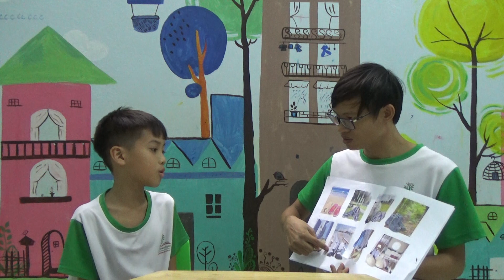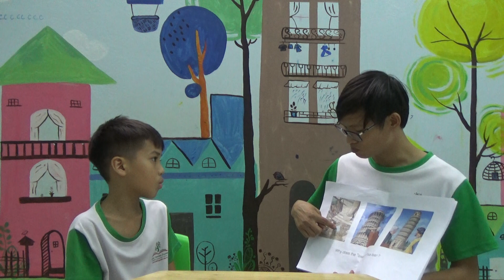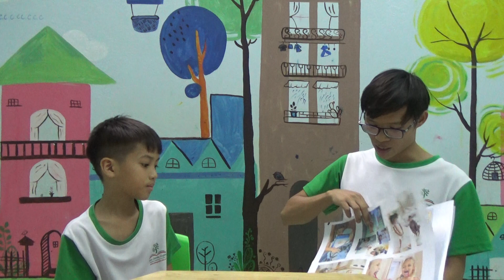HG4 - PHÚC - TEST 4